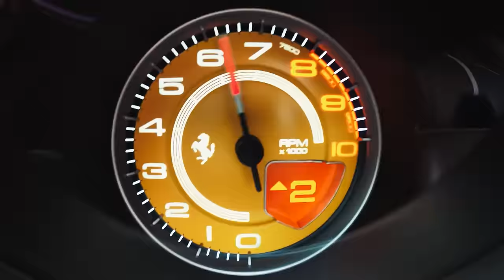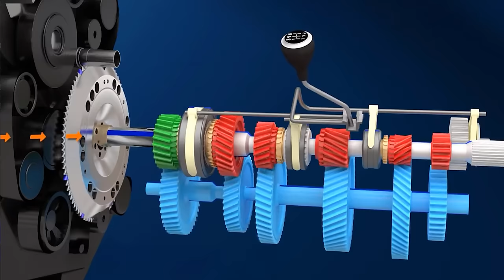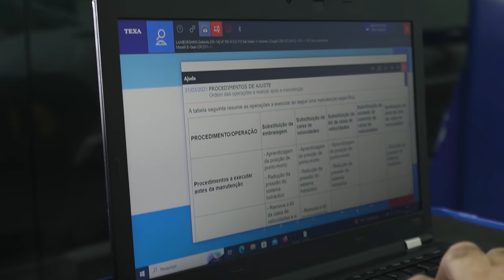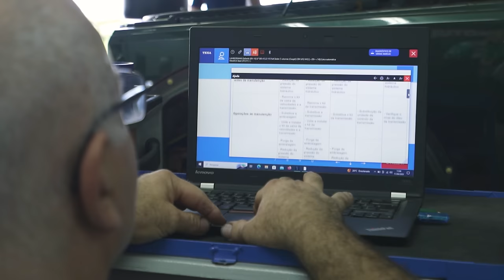Você está dirigindo errado! Lamborghini Gallardo do